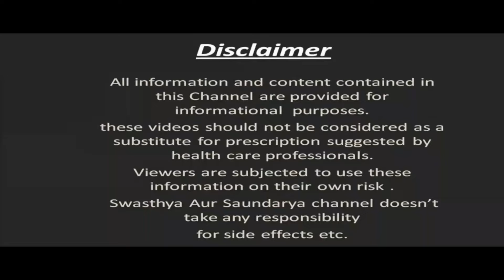रोजाना रात में सोते समय चेहरे पर गुलाब जल और नारियल तेल लगाने से चेहरे की खोयी चमक वापस आने लगी है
In This Video : रोजाना रात में सोते समय चेहरे पर गुलाब जल और नारियल तेल लगाने से चेहरे की खोयी चमक वापस आने लगी है  | Gulabjal or Coconut Oil for Face
नमस्कार दोस्तों
स्वास्थ्य और सौंदर्य में आपका एकबार फिर से स्वागत है | आज हम इस Video में बात करेंगे रोजाना रात में चेहरे पर गुलाब जल के साथ नारियल तेल लगाने के कुछ बेहतरीन फायदों के बारे में  ( Gulabjal with Coconut Oil for face )| गुलाब जल ( Rose Water for skin ) का इस्तेमाल स्किन के लिए हमेशा से अच्छा माना जाता है |  गुलाब जल यानी रोज वाटर ( Rose Water for face) चेहरे और स्किन के लिए काफी फायदेमंद होता है | गुलाब जल ( Gulab Jal for skin ) हर स्किन टाइप के लिए सूटेबल है और इसका कोई साइड इफ़ेक्ट भी नहीं होता है | गुलाब जल ( Rose Water ) में एंटीऑक्सीडेंट और एंटी इन्फ्लेमेटरी गुण पाए जाते हैं  जो न सिर्फ त्वचा को हाइड्रेट रखता है बल्कि चेहरे के निखार को बढ़ाने में भी मदद करता है | इसके साथ ही  नारियल तेल (Coconut Oil for Skin)  त्वचा  के लिए काफी फायदेमंद माना जाता है | नारियल तेल  ( Coconut Oil for Face) का इस्तेमाल कई सारे ब्यूटी प्रोडक्ट्स में किया जाता है | अगर आप अपने स्किन को नैचुरली पैंपर करना चाहती हैं तो नारियल तेल को अपनी skincare routine में जरूर शामिल करें | नारियल तेल  को अंग्रेजी में कोकोनट ऑयल  ( Coconut Oil ) के नाम से जाना जाता है | नारियल तेल  ( Coconut Oil for Skin ) त्वचा के रंग और चमक को बढ़ाने और बढ़ते उम्र के लक्षणों को कम करने में काफी प्रभावकारी माना जाता है | ( Gulabjal ke saath Coconut Oil lgane se kya hota hai ) गुलाब जल के साथ नारियल तेल  चेहरे पर लगाने से क्या होता है ? ( Gulabjal ke saath Coconut Oil Lagane ke fayde ) गुलाब जल के साथ नारियल तेल लगाने के क्या फायदे हैं ? (Gulabjal aur Coconut Oil lagane ka sahi tarika) गुलाब जल के साथ नारियल तेल लगाने का सही तरीका ? इन सब बातों की जानकारी हम इस video में देने जा रहे हैं | तो फिर गुलाब जल ( Rose Water ) यानी रोज वाटर के साथ नारियल तेल  ( Coconut Oil )  लगाने के फायदों के बारे में जानने के लिए बने रहिये इस Video के साथ |
Hello Friends
Welcome once again to Swasthya Aur Saundarya. Today in this video we will talk about some of the best benefits of applying coconut oil with rose water on the face every night. The use of rose water for skin is always considered good for the skin. Rose water for face is very beneficial for face and skin. Gulab Jal is suitable for every skin type and does not have any side effects. Antioxidant and anti-inflammatory properties are found in rose water, which not only keeps the skin hydrated but also helps in enhancing the glow of the face. Along with this, Coconut Oil for Skin is considered very beneficial for the skin. Coconut Oil for Face is used in many beauty products. If you want to pamper your skin naturally, then definitely include coconut oil in your skincare routine. Coconut oil is known as Coconut Oil in English. Coconut Oil for Skin is considered very effective in increasing the color and brightness of the skin and reducing the signs of aging. What happens by applying coconut oil with rose water on the face ? What are the benefits of applying coconut oil with rose water ? The right way to apply coconut oil with rose water ? We are going to give information about all these things in this video.